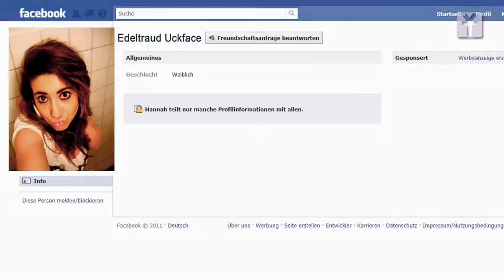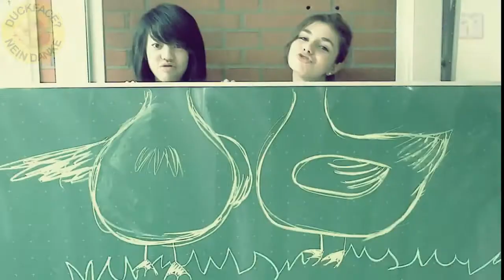Duckface Song von y-tity